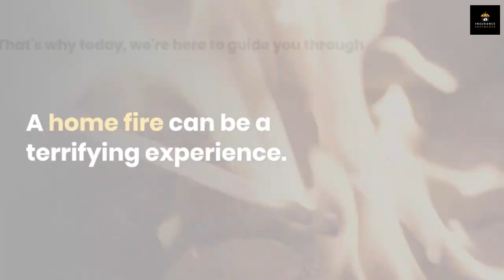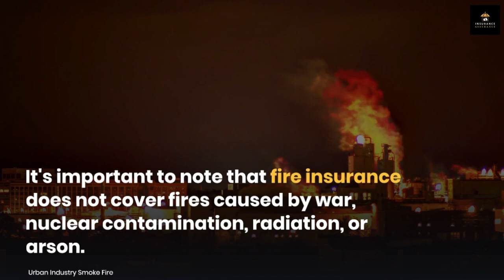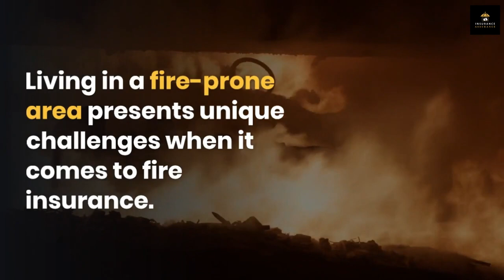Fire Insurance Costs & Coverage - Explained | How to Get Fire Insurance for Home in USA Online Quote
In this video, I talked about How to Get Fire Insurance for Home in United States (A to Z you need to know about Fire Insurance for home in USA).

🔥 Discover the Ultimate Guide to Fire Insurance for Your Home in the United States! 🔥

Protecting your most valuable asset is of utmost importance, and we're here to help! In this comprehensive video, we dive deep into the world of fire insurance, revealing essential tips and crucial steps to safeguard your home from potential disasters.

🏡 Gain Peace of Mind: Learn How to Get Fire Insurance for Your Home! 🏡

📚 Educate Yourself: From understanding the different types of fire insurance coverage to deciphering policy jargon, we break it down in simple terms.

🔒 Mitigate Risks: Explore expert strategies to assess the potential fire hazards in and around your home. Discover smart preventive measures and practical solutions to minimize the chances of fire-related incidents.

📋 Navigate the Process: We guide you through the intricate process of acquiring fire insurance.

💰 Unlock Savings: Discover insider tips to ensure you're getting the best possible rates for your fire insurance policy. Unleash the potential for substantial savings without compromising on quality protection.

🔑 Protect Your Home, Protect Your Future! 🔑

Don't wait until it's too late! Watch this enlightening video now and equip yourself with the knowledge to safeguard your home against fire-related risks.

🔥 Don't gamble with your home's safety! Get the fire insurance you deserve today! 🔥